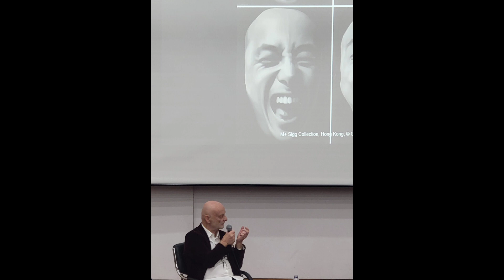세계적인 콜렉터, 40여년 수집한 작품1510점 기증, 국내 최초 '울리 지그 콜렉션' 전시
2023년 3월 13일, 홍익대학교 울리 지그 특강 및 송은 미술관 전시 소개